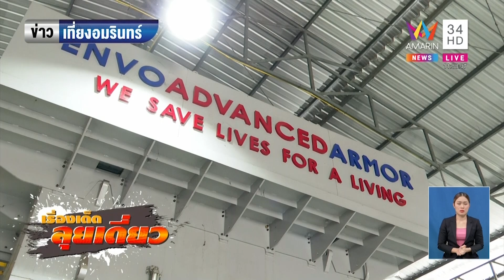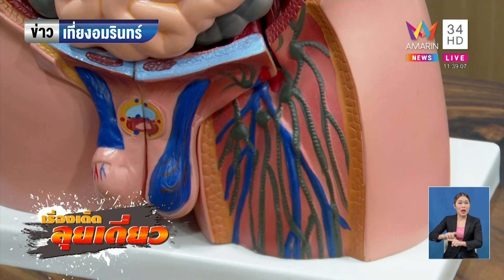เรื่องเด็ดลุยเดี่ยว | เปิดโรงงานผลิตหมวกกันกระสุนฝีมือคนไทย จ.ปทุมฯ | ข่าวเที่ยงอมรินทร์ |29ก.ค.66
เรื่องเด็ดลุยเดี่ยว | เปิดโรงงานผลิตหมวกกันกระสุนฝีมือคนไทย จ.ปทุมธานี